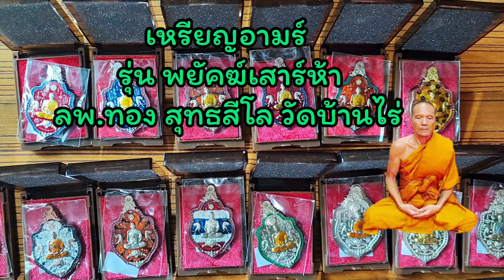เหรียญพยัคฆ์เสาร์ห้า หลวงพ่อทอง สุทธสีโล วัดบ้านไร่ ปี 63